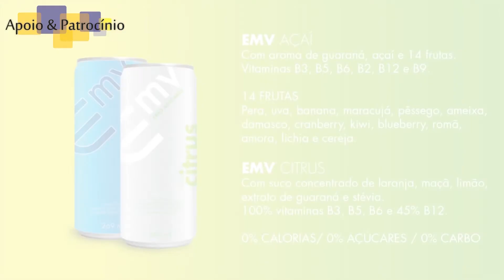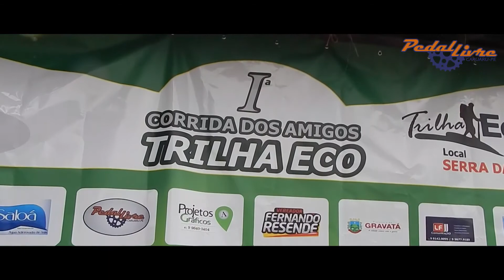1º ENCONTRO DE CICLISTAS DE GRAVATÁ-PE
Para uma melhor visualização assista esse vídeo em 1080p. Click em detalhes (ícone em forma de catraca - lado inferior direito do vídeo) e escolha qualidade 1080p

TRILHA MTB: 1º ENCONTRO DE CICLISTAS DE GRAVATÁ-PE
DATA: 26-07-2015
TOTAL: 25Km